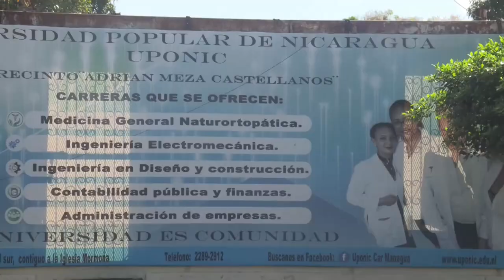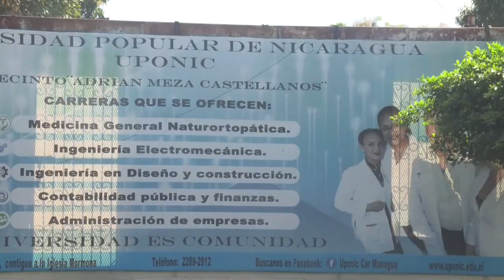Upoli se encuentra rodeada por efectivos policiales de la dictadura orteguista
Al menos dos de las universidades nicaragüenses a las que la Asamblea Nacional (Parlamento), a petición del Gobierno del presidente Daniel Ortega, les canceló su licencia de operación, permanecen este jueves vigiladas por civiles y uniformados, según constató Efe.

En la Universidad Politécnica de Nicaragua (Upoli), que fue tomada durante casi dos meses por estudiantes que se manifestaron contra el Gobierno de Ortega en el marco de una revuelta popular que estalló en abril de 2018, civiles y agentes policiales, a bordo de motocicletas y patrullas, se encuentran afueras del campus.

La Upoli, una universidad subvencionada por el Estado, fue un bastión de las protestas antigubernamentales entre abril y junio de 2018, cuando decenas de jóvenes se atrincheraron en su interior, para evitar ser capturados por la Policía Nacional, en uno de los momentos más crudos de la crisis de Nicaragua, que ha dejado cientos de muertos.